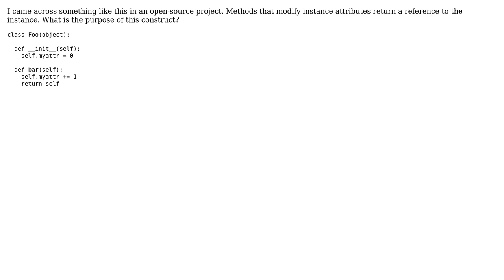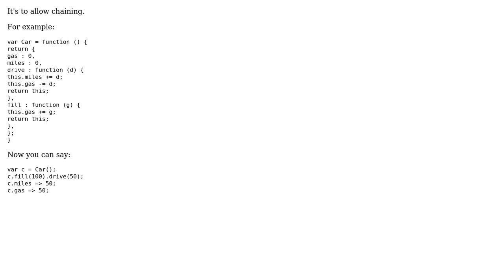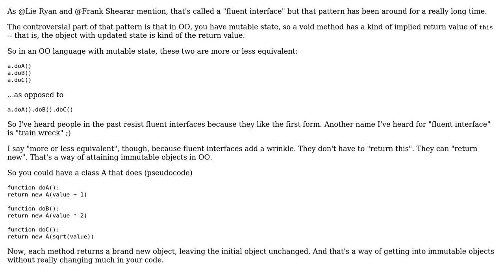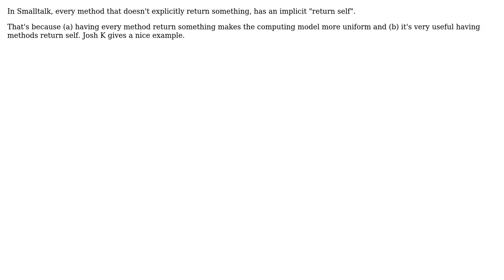Software Engineering: Purpose of `return self` from a class method? (5 Solutions!!)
Software Engineering: Purpose of `return self` from a class method?

With thanks & praise to God, and with thanks to the many people who have made this project possible! | Content (except music & images) licensed under CC BY-SA | Music | Images & others | With thanks to user xged user smci user sea-rob user nate c user Josh K user Frank Shearar user Darknight user Chris Reid and the Stack Exchange Network Trademarks are property of their respective owners. You are responsible for your own actions.